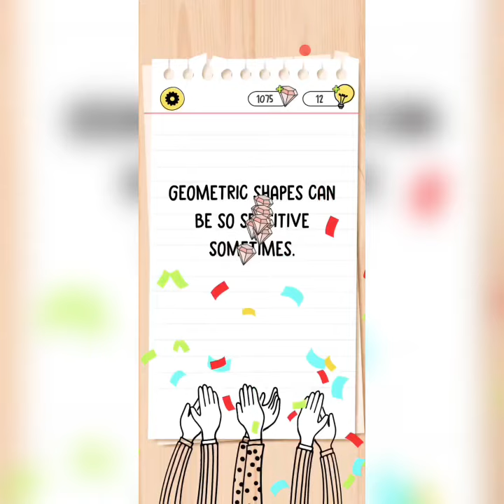Brain Test 4 : Tricky Friends - Level 319 - 328